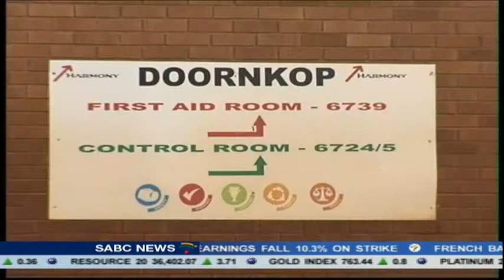Ngoako Ramatlhodi convenes 2 day meeting on mining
Mineral Resources Minister Ngoako Ramathlodi has convened a two-day meeting in Pretoria to address job losses in the mining industry.
Trade unions, the Chamber of Mines and other stakeholders have heeded the minister's call. The sector is haemorraging jobs, with the coal, platinum, gold and iron ore sectors heavily hit.. as commodity prices plunge